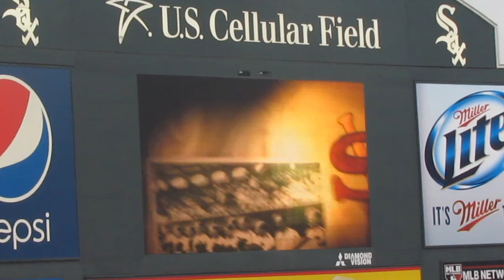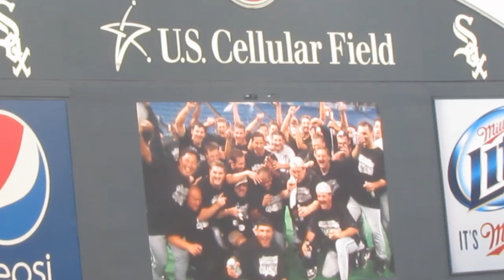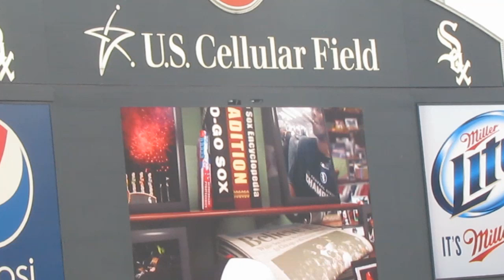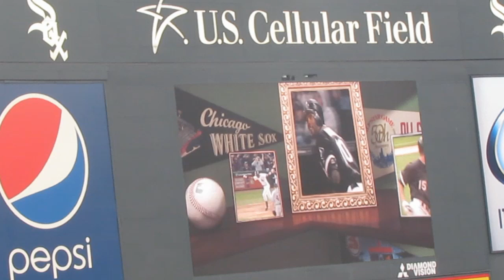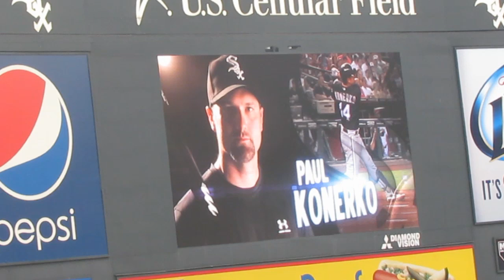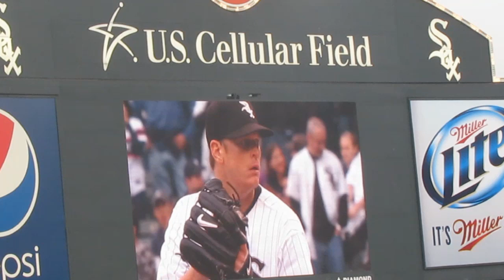THE CHICAGO WHITE SOX-THEME HOME OPENING WEEKEND 2012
SUPERSCIFIKEN's shared video file.